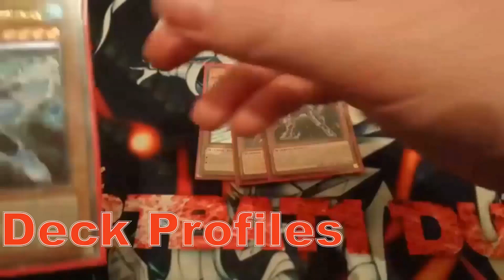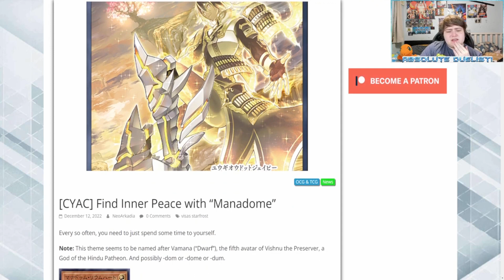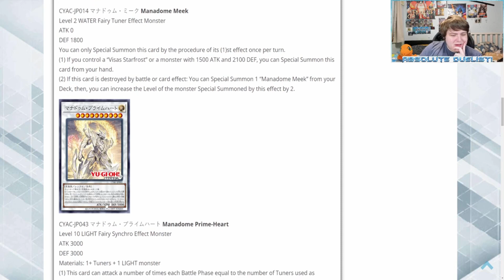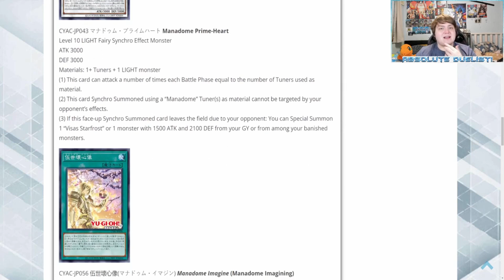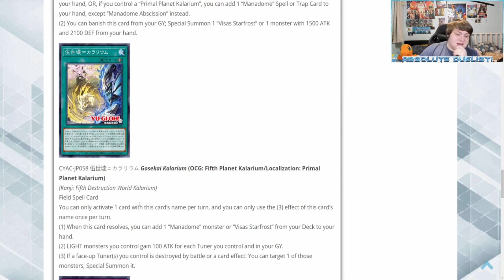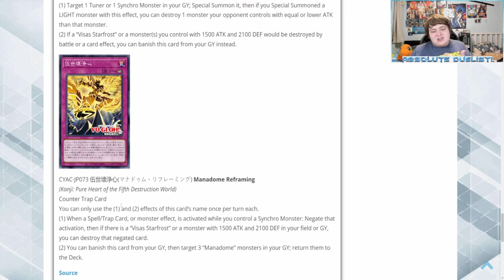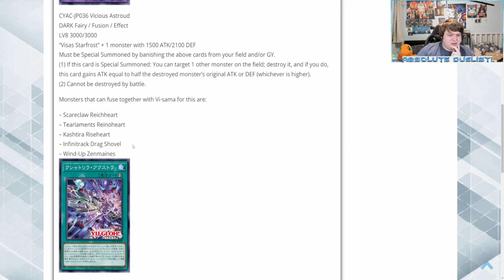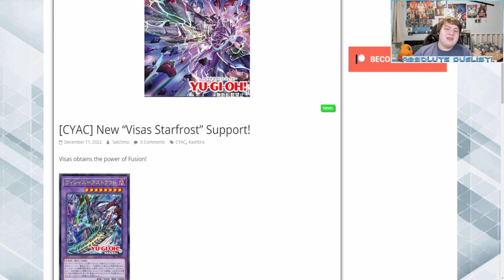The Starfrost Lore Continues with the Introcustion of Manadome!(The Future of Yugioh Episode 117)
So konami has made the visas starfrost lore a lot more confusing but have made a really cool new archetype manadome which has a new synchro monster that can be made with more than 1 tuner!